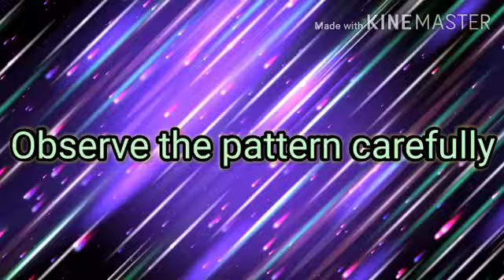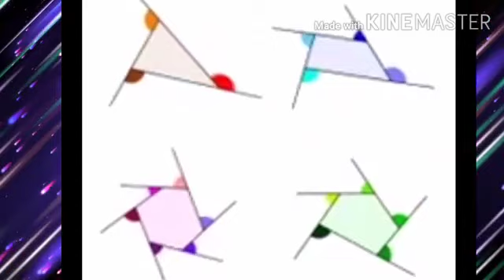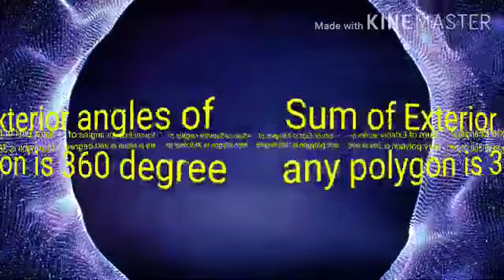Class VIII Maths Understanding Quadrilateral(Exterior Angle activity)